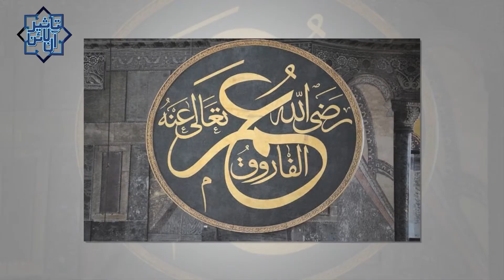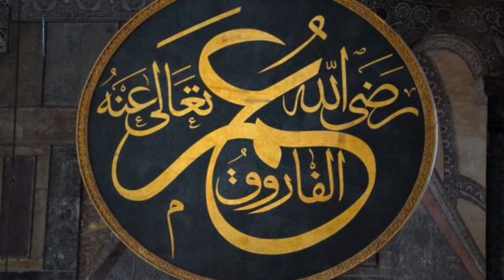Hazrat Umar ki Shahadat ka Waqia | 1st Muharram | Taseer Online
1st Muharram, Hazrat Umar ki Shahadat ka Waqia on Taseer Online